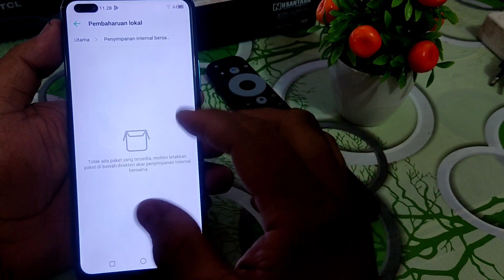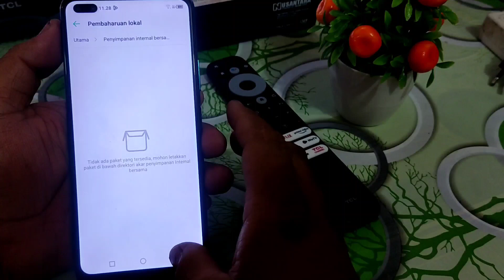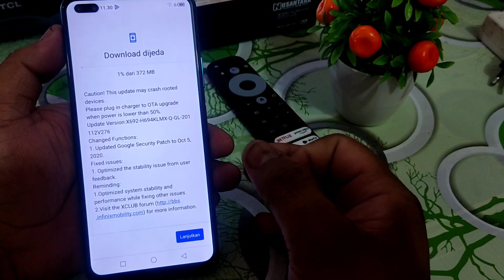Tutorial Terbaru Update Pembaruan Sistem Di Infinix Note 8